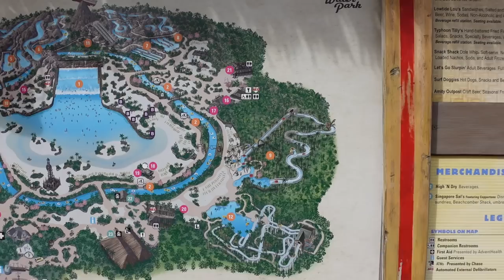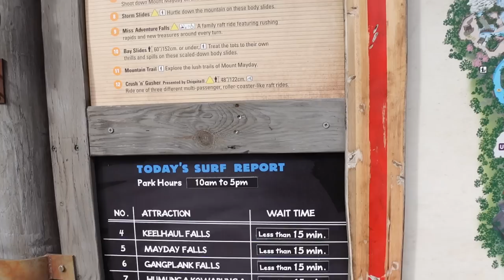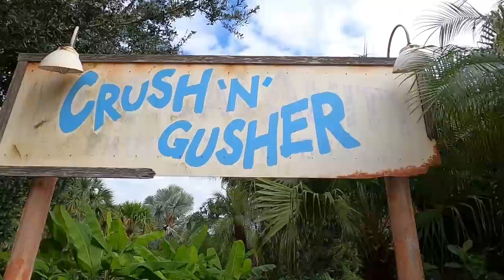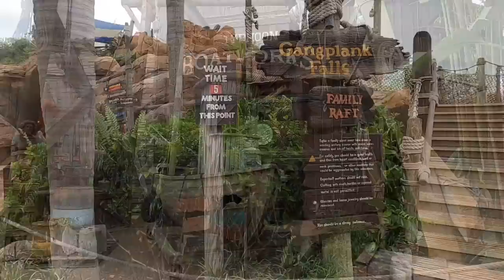Walt Disney World Vlogs Sept. 2022 - Disney's Typhoon Lagoon Wasserpark inkl. On-Rides -Tag 1 Part 1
in diesem Video seht ihr unseren ersten Tag in Disney's Typhoon Lagoon. 💕wdw